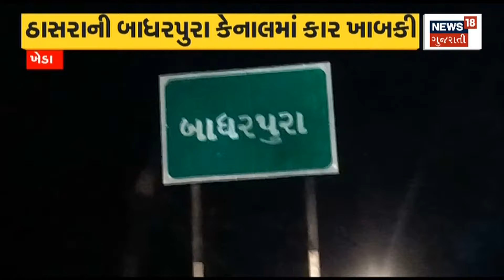Monsoon Session: ગૃહમાં કોંગ્રેસની શું હતું માંગ? | gujarat congress | News in gujarati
During the monsoon in the assembly, the Congress will make a ruckus on the issue of inflation.

વિધાનસભામાં ચોમાસુ દરમિયાન કોંગ્રેસ મોંઘવારી મુદ્દે કરશે હંગામો.n18oc_Political